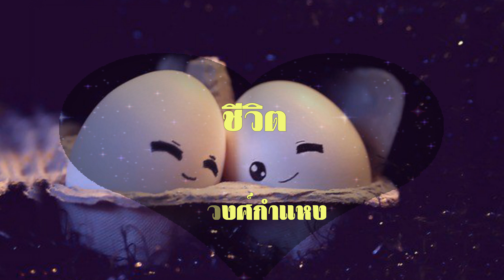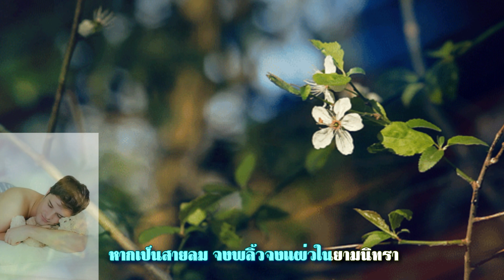ชื่นชีวิต - สุเทพ วงศ์กำแหง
หากเธอเป็นดาว ขอให้เป็นดาวดวงเดียวของฉัน
หากเป็นเพ็ญจันทร์ที่ส่องสวรรค์ จงส่องกลางใจ
หากเป็นฝนพรำ จงชื่นจงฉ่ำชโลมฤทัย
หากเป็นเงาไม้ ให้ได้อาศัยเมื่อยามแดดกล้า
หากเป็นมาลี ให้เหนือมาลีช่องามไหน ๆ
ปักแจกันใจ ที่ในทรวงฉันจนชั่วชีวา

(*ซ้ำ)
หากเป็นสายลม จงพลิ้วจงแผ่วในยามนิทรา
สุดปรารถนาชั่วชีวิตฉันเท่านั้นคือ "เธอ" (*ซ้ำ)

This song is telling about the man describes the lady that he loves by comparing with stars, moon, rain, tree shade, flowers, and wind. Finally, he concludes that the most of his life forever is her.

NOTE:
Hoping you all enjoyable.

12/8/18, 3:37 am (EDT)